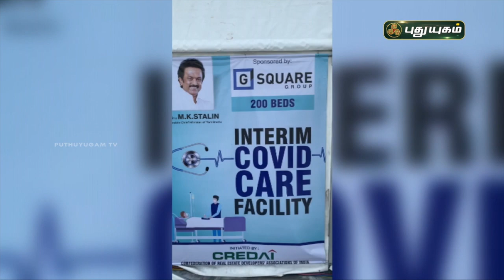72 மணி நேரத்தில் தயாரான 200 படுக்கைகள் கொண்ட கொரோனா சிகிச்சை மையம்! செய்தித் துளிகள் | PuthuyugamTV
72 மணி நேரத்தில் தயாரான 200 படுக்கைகள் கொண்ட கொரோனா சிகிச்சை மையம்! செய்தித் துளிகள் | PuthuyugamTV